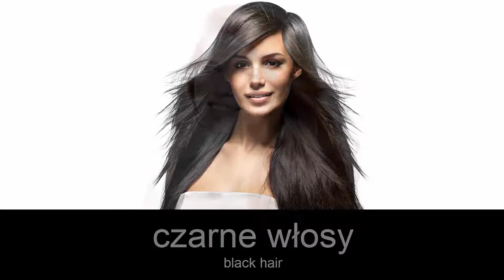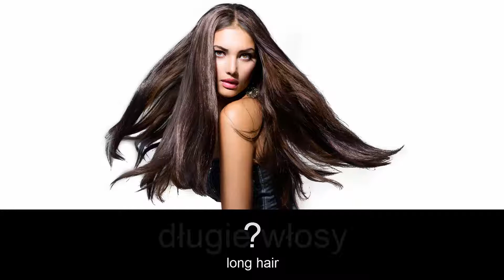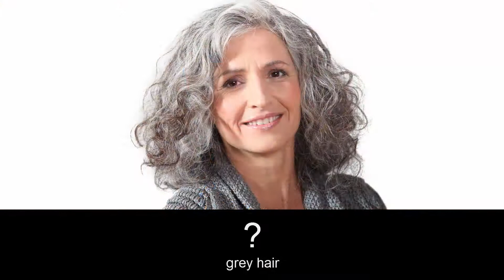Learn Polish Vocabulary - Appearance 1 (Wygląd)